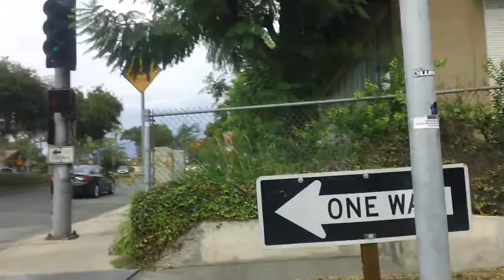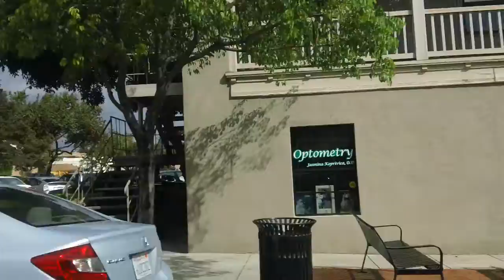MAH00038 From Ontario to Claremont, California 2012-10-12